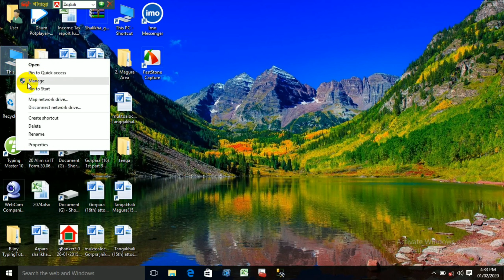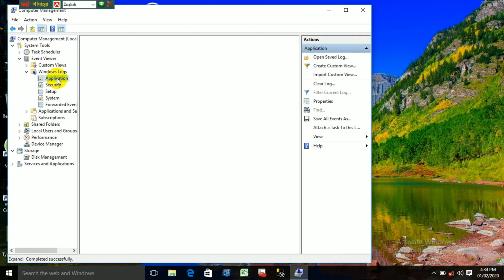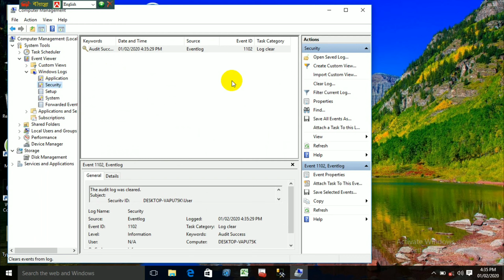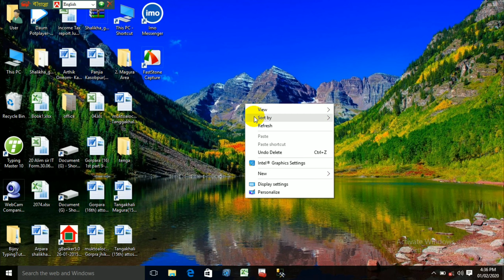ল্যাপটপ ও কম্পিউটার খুব সহজেই দ্রুত ফাস্ট করুন || how to Make computers and laptops fast